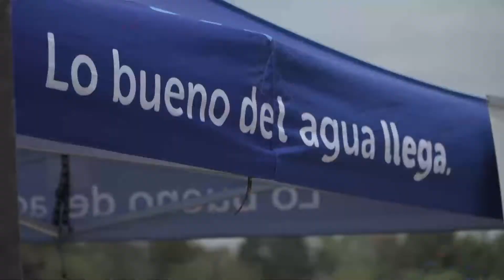Malena Galmarini participó de la primera plantación de árboles del programa EcoAySA en Moreno